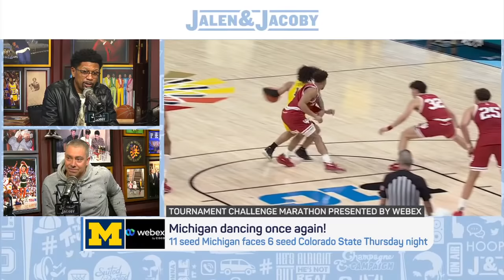Jacoby trolls Jalen on Michigan's March Madness odds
Jalen Rose & David Jacoby preview Michigan's journey in the Big Dance before strolling down memory lane with old Jalen Rose March Madness footage.